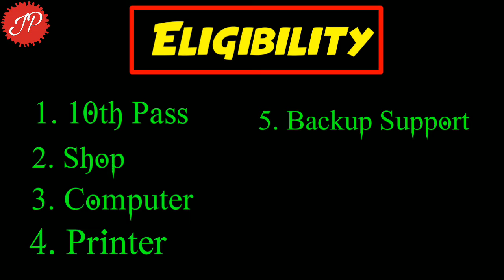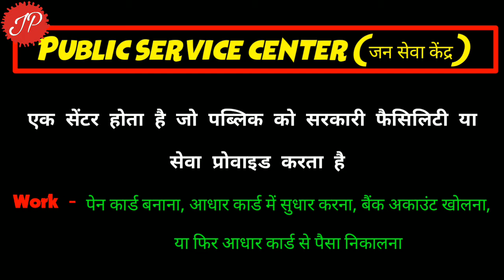How To Open CSC Center Online (जन सेवा केंद्र)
Public service center (जन सेवा केंद्र)

How To Open CSC Center Online

⏩ Eligibility

1. 10th Pass
2. Shop
3. Computer
4. Printer
5. Internet
6. Backup Support

CSC - एक सेंटर होता है जो पब्लिक को सरकारी फैसिलिटी या सेवा प्रोवाइड करता है, पेन कार्ड बनाना, आधार कार्ड में सुधार करना, बैंक अकाउंट खोलना,या फिर आधार कार्ड से पैसा निकालना...